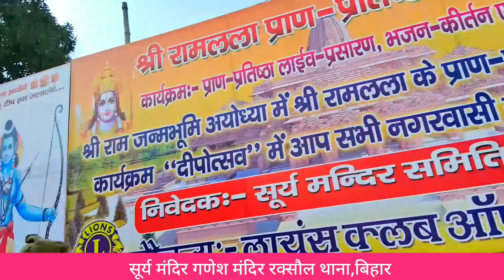रक्सौल सूर्य मंदिर राममय में हुआ जगमग देखिए नज़ारा